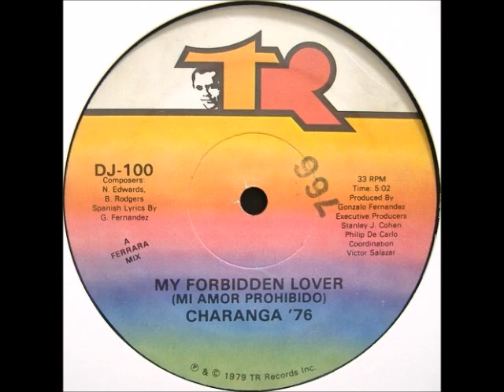Charanga '76 - My Forbidden Lover